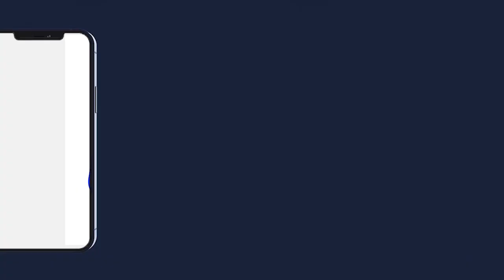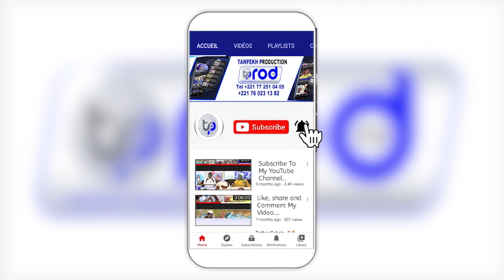WAKHTANOU S.GANA MESSERE THIANT 2022 S.MODOU MAMOUNE MBACKE 1er KHALIFE S CHEIKH ANTA MBACKE GAWAN